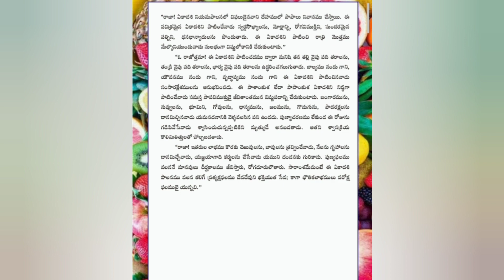ekadasi gurinchi pls like ,share చేయండి #